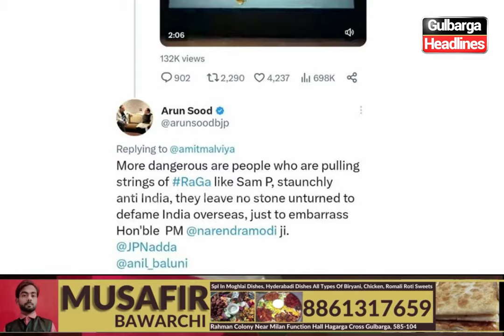Priyank Kharge Filed Complaint Against JP Nadda, Amit Malviya, & Arun Sood For Promoting Hate Speech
Karnataka : Minister Priyank Kharge Lodged Complaint Against BJP Leader JP Nadda, Amit Malviya, & Arun Sood For Promoting Hate Speech And Spreading Communal Disharmony